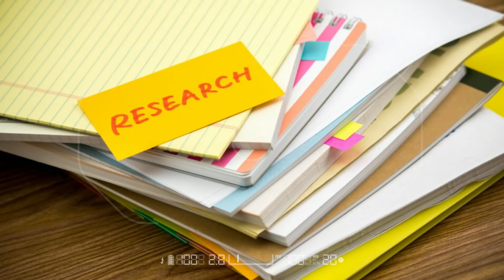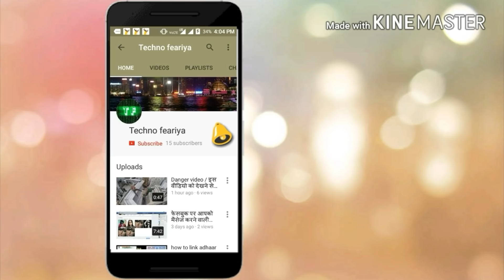अमेरिका का दावा इस कारन चीन भारत से 2020 में नहीं जीत सकता, वजह जान कर आप भी चौंक जायेंगे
अमेरिका का दावा इस कारन चीन भारत से 2020 में नहीं जीत सकता,
वजह जान कर आप भी
चौंक जायेंगे